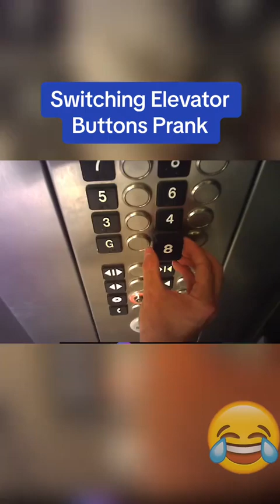Changing the Elevator Buttons Prank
Changing the Elevator Buttons Prank prank socialexperiment rosscreations practicaljokes @RossCreations